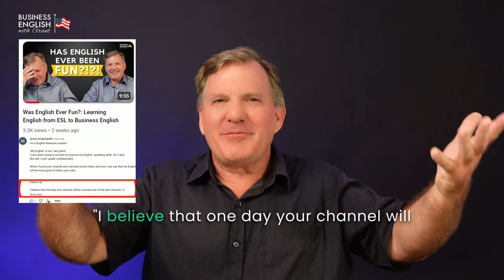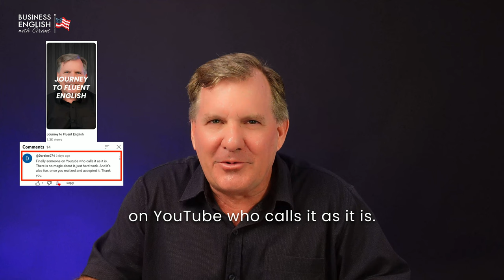From 0 to 21k Subscribers in 90 Days on YouTube: Thank You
What if I told you that 90 days ago, I had zero subscribers and zero videos on YouTube? and then I hit ‘upload’ on my first video. 90 days later, here we are and  I’m really thankful to say more than 21,000+ of you fantastic subscribers have joined me on this journey of confidence.

🌟 From 0 to 21K Subscribers in 90 Days: The Mission is Only Beginning🌟
Discover how we achieved this milestone, the stories behind our most popular videos, and my mission to change the lives of millions of people through confident English. Thank you for being a part of this amazing adventure!

MY OTHER SOCIALS:
👨‍💻  Linkedin / Grant Fenton Business-English Coach

⌚️Timestamps:
0:00 - Introduction
0:11 - Milestone of 21,000 subscribers & initial thank you
1:43 - Two popular videos
4:05 - Grant's educational and professional journey
6:46 - The impact of building confidence
7:16 - Introduction of Grant's book: "Business English for CEO's"
7:49 - Announcement of the upcoming book: "Business English for Everyone"
8:45 - Grant's mission
10:29 - Upcoming online courses
12:33 - My Youtube Community
16:13 - Conclusion